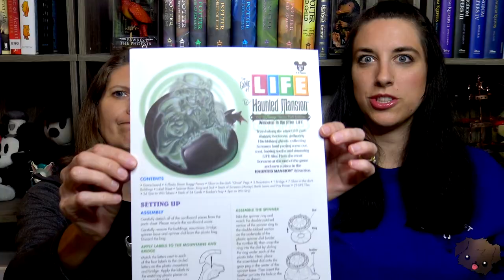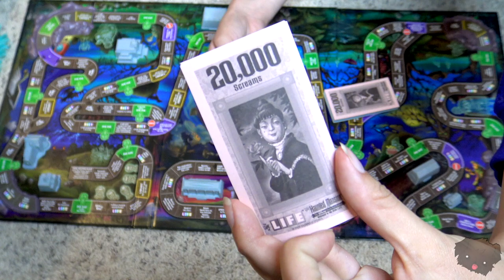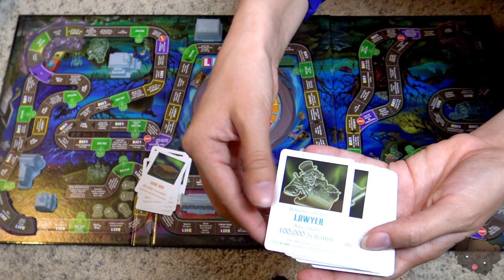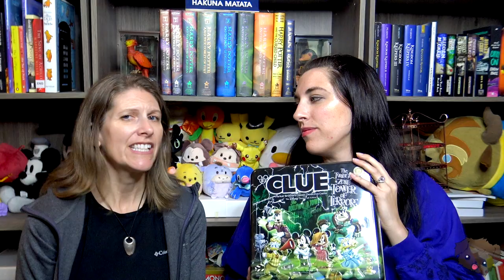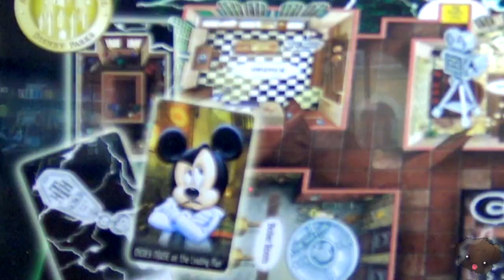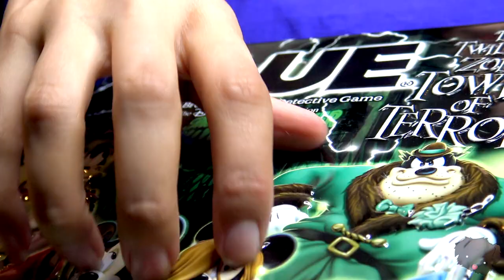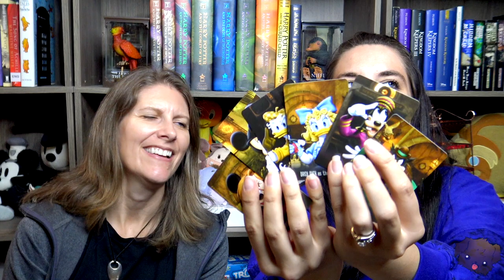Halloween Disney Board Games UNBOXING!! || 31 Days of Halloween -- Day 30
We UNBOXED the Haunted Mansion Game of Life and Tower of Terror Clue.

This year, Jess is celebrating her favorite time of the year by putting out one video per day during the month of October! Please don't forget to keep checking back to see what the new video of the day is! Don't forget to show the love and support!

Check us out on Instagram for behind the scenes, extras, and for  updates!

                   ⭑☾༓・✼*:・ﾟ✧~✧・ﾟ:*  ‧͙⁺˚✼*・༓☾ ⭑ ​

741741 (text HOME) - Crisis Text Line |